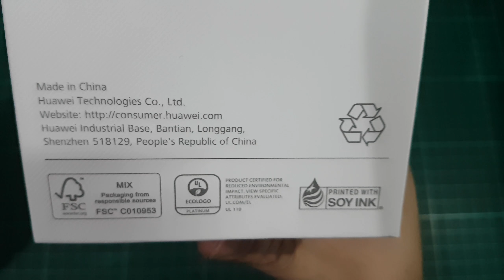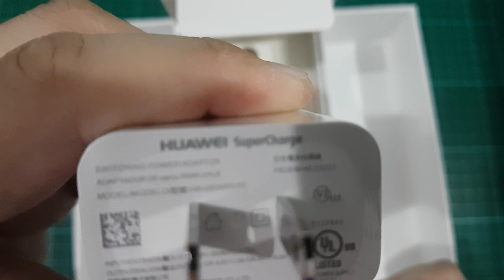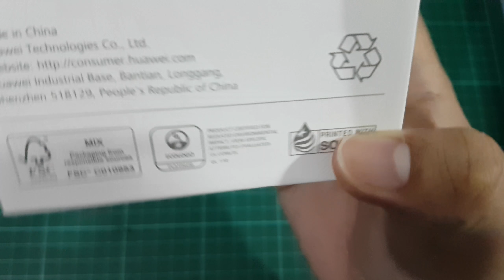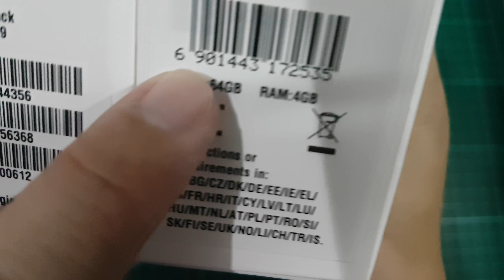Huawei P10 Filipino Uboxing and Initial Review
My kinda full unbox and initial thoughts on my huawei p10, graphite black, 64GB.